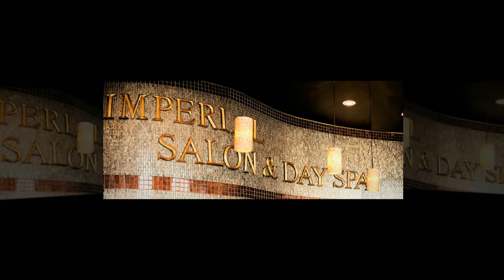Manicure and Pedicure, Fredericksburg VA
Pamper yourself with a relaxing day at Imperial Salon and Day Spa.  The talented staff at Imperial Salon is waiting to welcome you with a day of complete relaxation and revitalization for your body, mind, and spirit. With an array of services ranging from nail care, waxing, hair, and facial and body treatments, you will leave feeling refreshed and rejuvenated.

Currently serving the Stafford, Fredericksburg, Woodbridge and surrounding areas, Imperial Salon and Day Spa provides you with one stop for all of your beauty needs, in an impeccably clean and sanitary environment. We pride ourselves on hospital-grade salon services, so you can relax knowing that you're in the expert hands of our trained technicians.